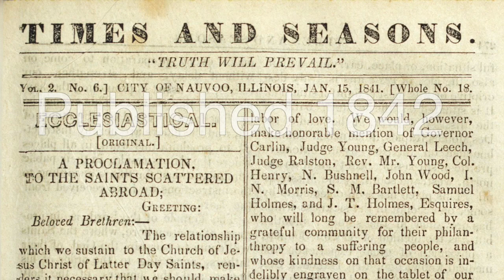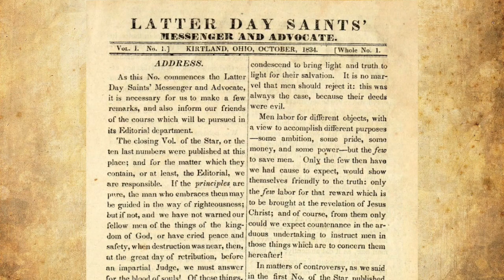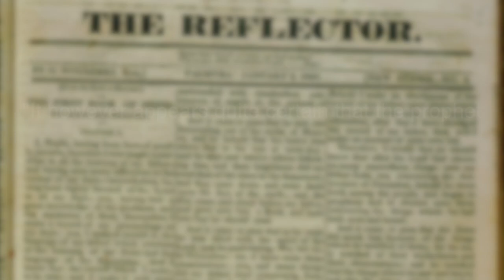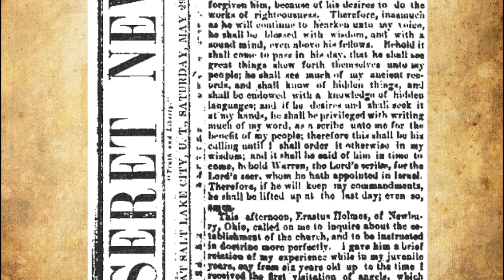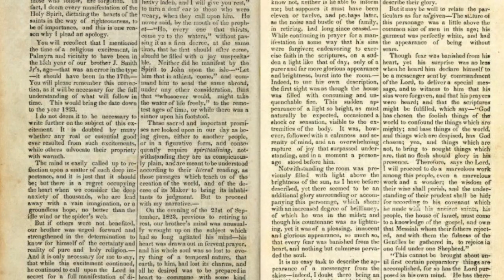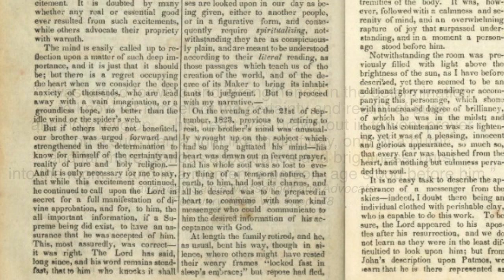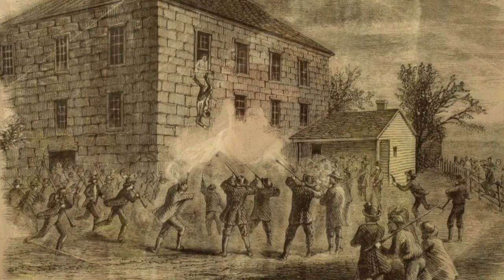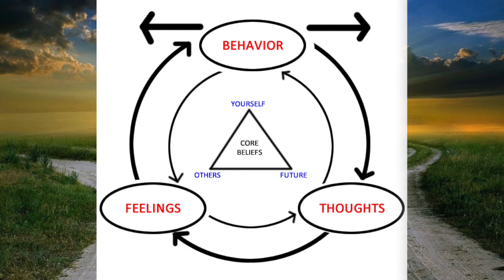Timing Of Joseph Smith's First Vision | Mormon Facts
► "The Gold Bible" - LISTEN HERE

While modern members of the Church of Jesus Christ of Latter-day Saints understand Joseph Smith’s first vision to be the inciting event for the formation of the church and a central part of their faith, this was not the case for church members during Smith's lifetime.

0:34 "According to the church..."
0:50 Hinkley quote
2:17 James B Allen quote: Dialogue: A Journal of Mormon Thought, Autumn 1966, pages 29-45
4:55 Dogberry, Palmyra Reflector: Brodie, Fawn; No Man Knows My History, p.23
5:15 Lucy Smith letter
6:15 Joseph Smith personal Journal w/ Erastus Holmes: Personal writings of Joseph Smith, p. 84
6:37 History of the Church, vol. 2, p. 312
6:50 Original Deseret News Article
7:10 Doctrine and Covenants 20:6-11
7:44 Latter-day Saints Messenger and Advocate Vol. 1, pp. 78
9:19 Smith married at least eleven women
9:30 John Bennet, intercourse was acceptable:  Bushman, Richard; Rough Stone Rolling p.460
9:44 Missourians extradite the mormons
9:48 Thomas Sharp